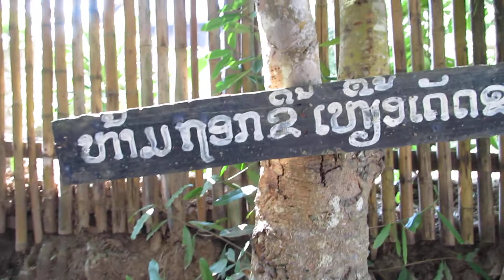Paper Making Village Luang Prabang 03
A weaving and  paper making village in Luang Prabang, Laos. Video shot with Canon Ixus 1000 HS / Powershot SD4500 IS in full 1920x1080p resolution setting.